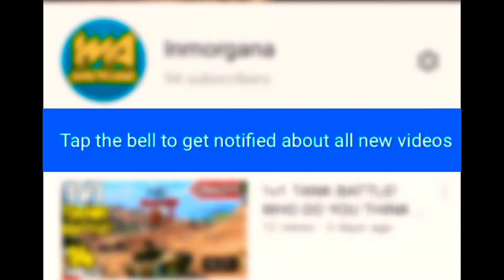SNIPER MONTAGE! IN CALL OF DUTY MOBILE! (Legends Never Die)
Sniper montage in Call Of Duty Mobile!

RECENTLY USED MUSIC:

🎵 Quite Storm - Metro Vice

🎵 Legends Never Die - League of legends